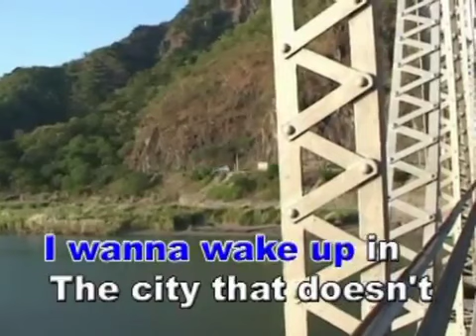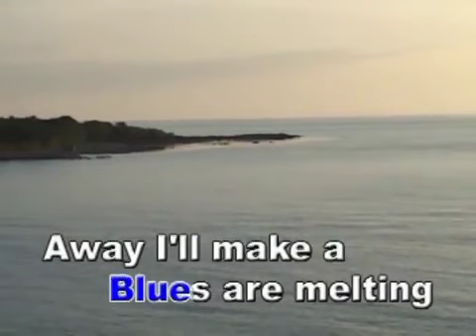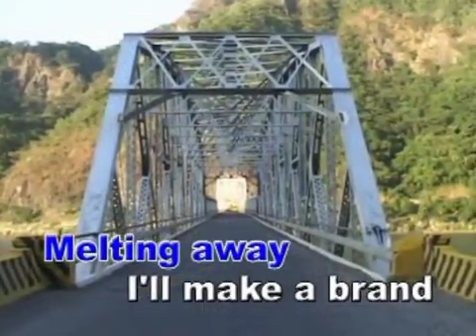01. New York, New York - Frank Sinatra | Star Records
VCD Title: Standard Hits for Men, Volume 1
DVD Lifted Title: Sing All You Can 150 Songs, Volume 2
Release Date: 2005 (as VCD Released); 2009 (as DVD Released)
Record Label: Star Records (ABS-CBN Film Production, Inc., now Star Music)